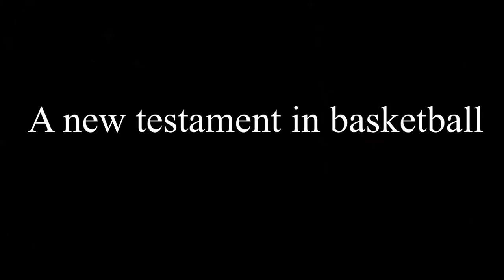Kadeem Jack Interview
Kadeem Jack of the Reno Bighorns spoke exclusively with RunTheTriangle.com at the 2016 NBA D-League Showcase about the influence of the Five Burroughs, including Rafer Alston and Kenny Anderson, and Kobe Bryant's impact on his generation.